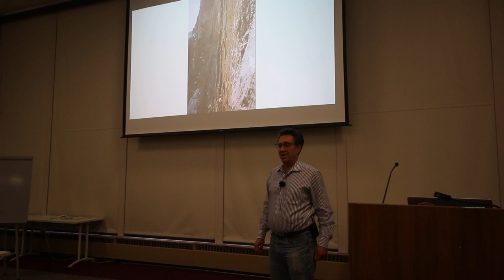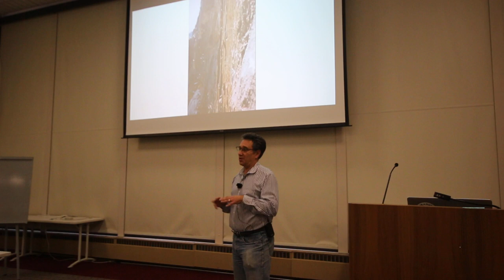Dave Cohen speaking about Climbing the Diamond in 1981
Speaker's clinic: Climbing the Diamond (East Face of Longs Peak) in 1981